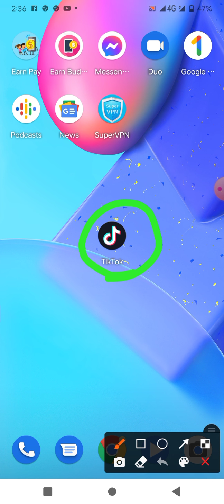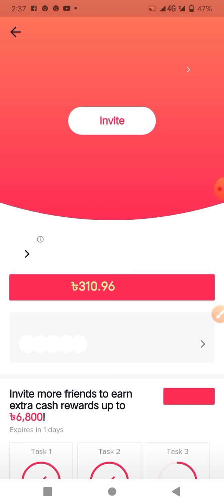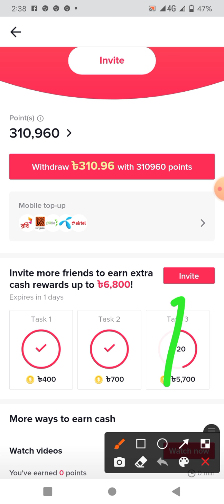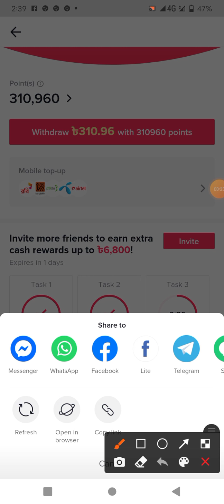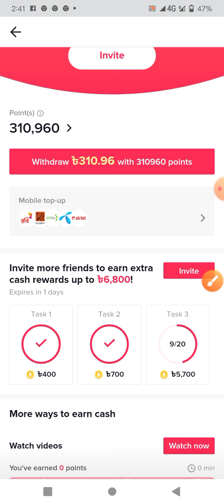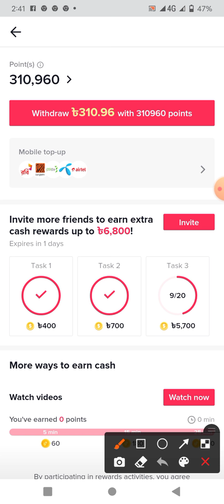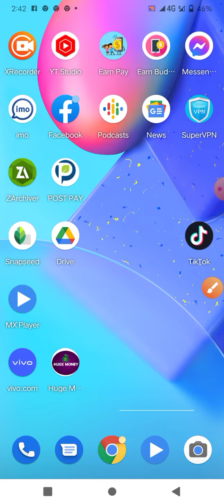Tiktok থেকে ৮০০০ টাকা ফ্রী সবার জন্য! Tiktok App 6800 Taka Free Reward! Tiktok Bonus Offer 2021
👉 এই অফার কিন্তু আর ১ দিন থাকবে তাই সবাই দ্রুত কাজ করুন। ধন্যবাদ

⏩⏩📤 invite code:- BD7144392

১ ঘন্টার মধ্যে পেমেন্ট পেলাম😍
3 টা রেফার করলেই 560 টাকা🔥
6 রেফার করলেই 1460 টাকা🔥
20 টা রেফার করলেই 8000 টাকা🤑

📱Payment method :- Bkash/Bank/Recharge
Minimum withdraw 10 tk